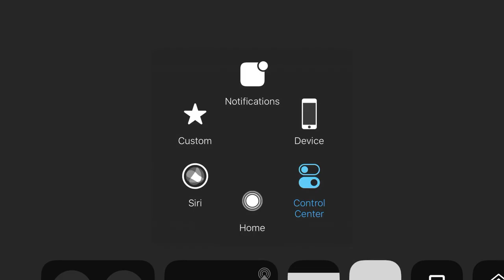My team was a boot